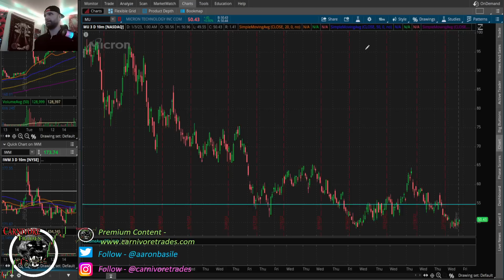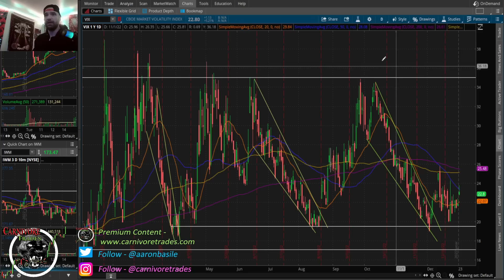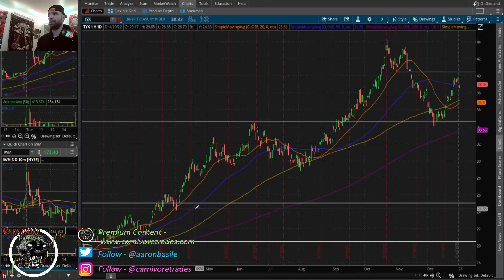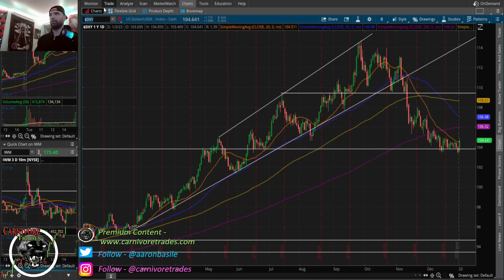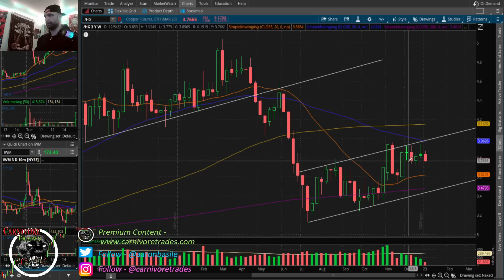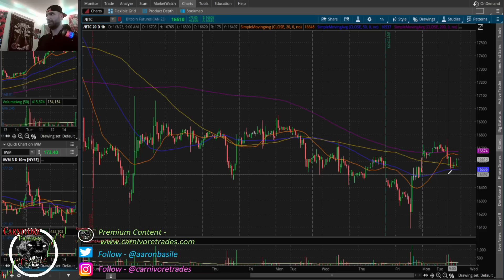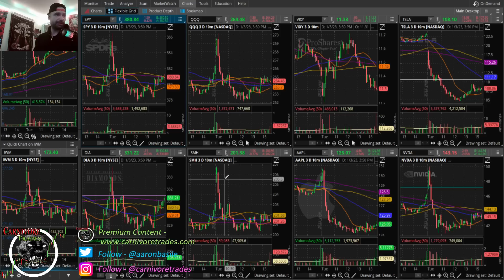Markets All Over The Map, TSLA, AAPL Weigh Down on Stocks....